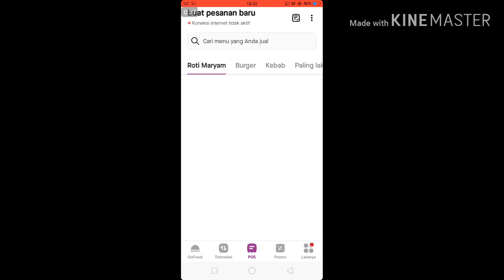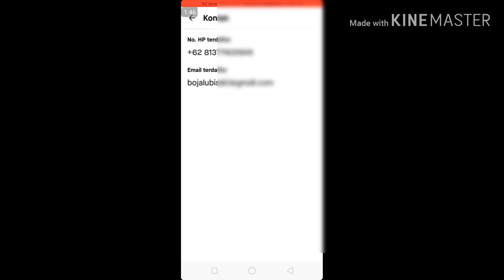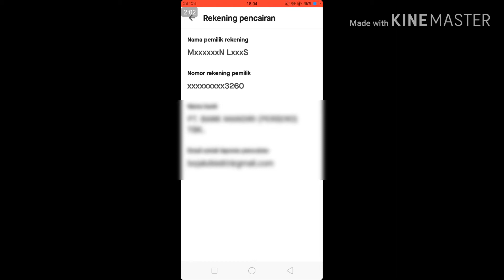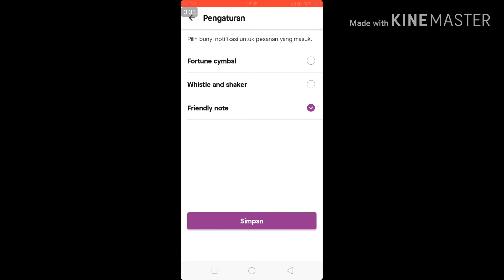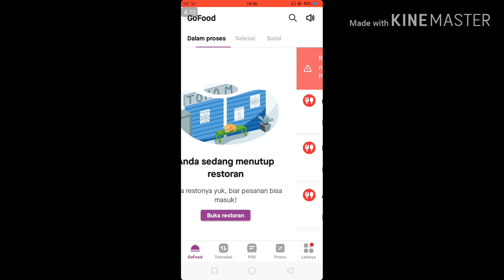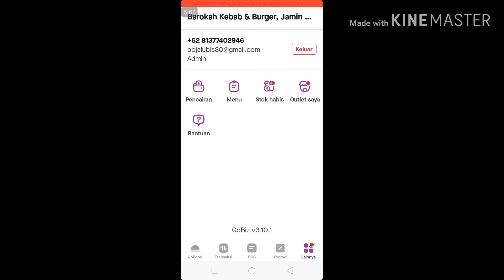Versi terbaru aplikasi gobiz lengkap pilihan notifikasi pesanan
Versi terbaru aplikasi gobiz lengkap pilihan notifikasi pesanan yang kini bisa di pilih sesuai keinginan

  Minarjan lubis